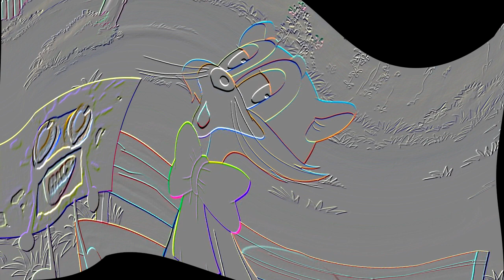Cat Leopold and Splaat Talking In She-Ra Major 1